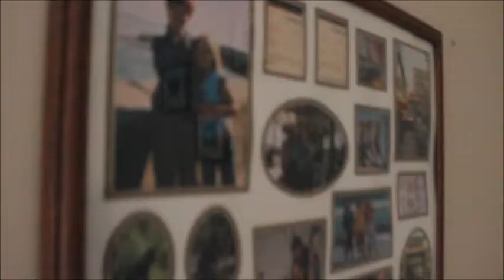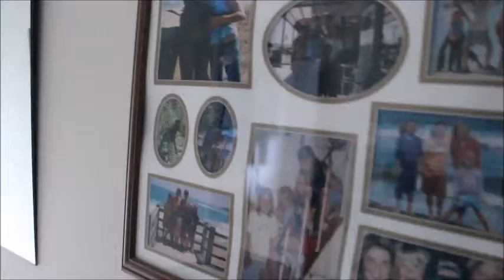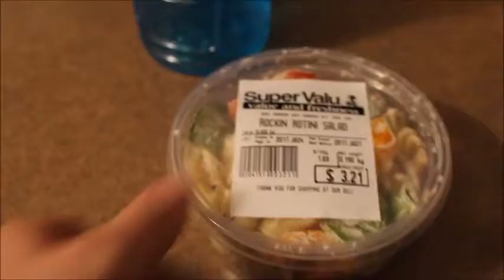TOUR OF MY MOM'S HOUSE ||| January 24th Vlog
Grace & I spend most of the day at my moms waiting for my truck to get an oil change!